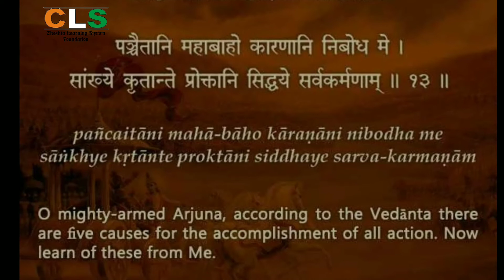Sri Mad Bhagwat Geeta Chapter - 18.13